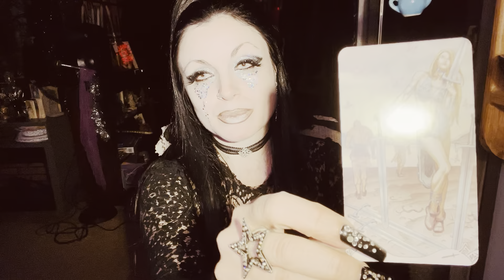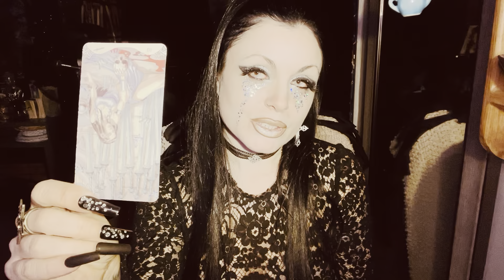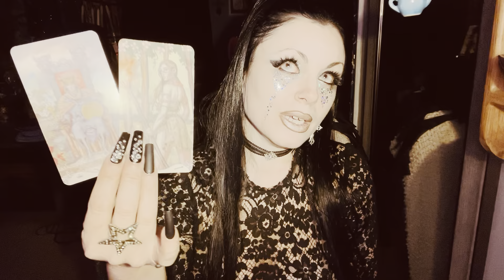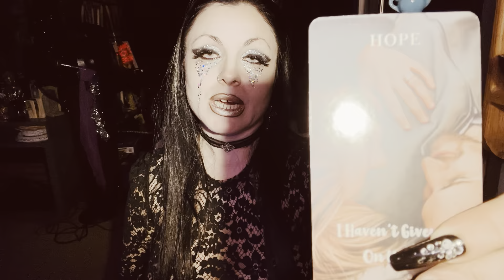Libra - Huge changes & you won’t believe this is happening…😲 ✨